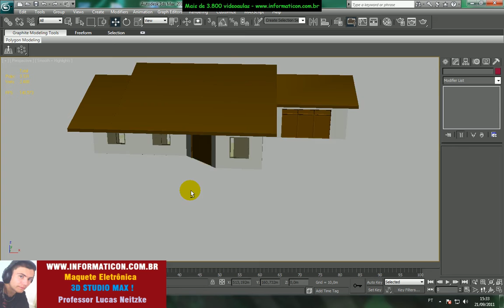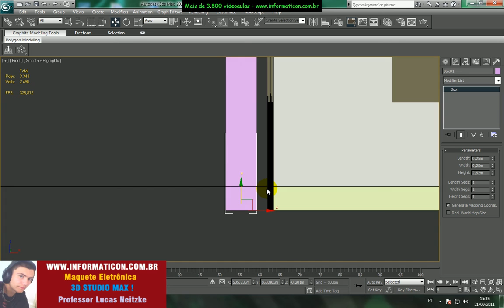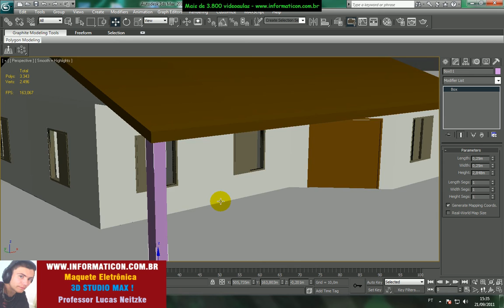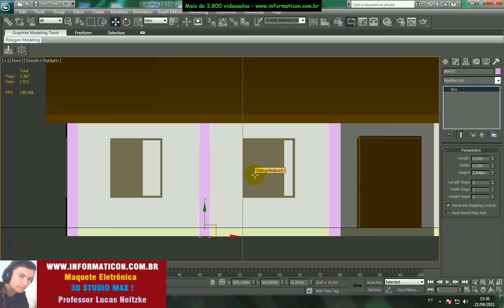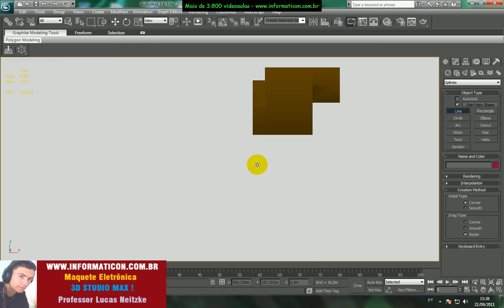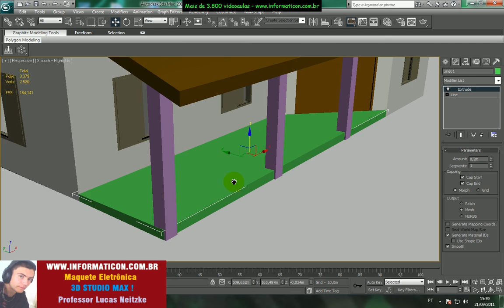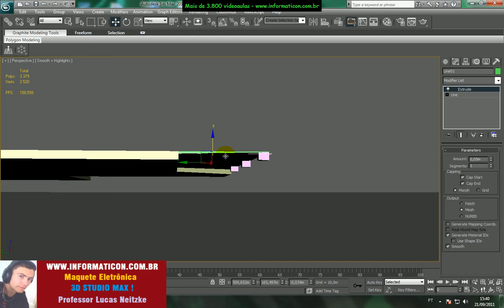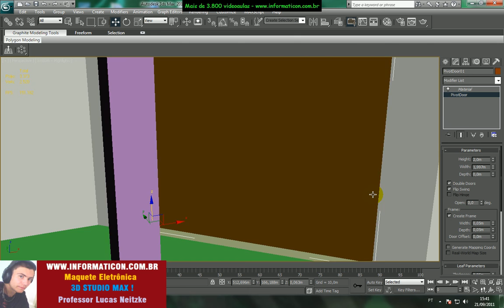lucas neitzke 3D Max aula 481 criando pilar area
Bem vindo ao curso de 3D STUDIO MAX criado por Lucas Neitzke, que já fez 600 videoaulas, irmão do Neri). Meu nome é Neri Aldoir Neitzke, sou autor de 3.900 videoaulas (mais de 6 milhões de acessos aqui no youtube) conforme voces podem conferir no também atuo como coordenador e professor do curso de Sistemas de Informação da Ulbra-Universidade Luterana do Brasil, campus Carazinho-RS, e agora com palestras gratuitas em todo o Brasil. Meu nome é Neri Aldoir Neitzke, sou autor de 3.900 videoaulas (mais de 6 milhões de acessos aqui no youtube) conforme voces podem conferir no também atuo como coordenador e professor do curso de Sistemas de Informação da Ulbra-Universidade Luterana do Brasil, campus Carazinho-RS, e agora com palestras gratuitas em todo o Brasil.